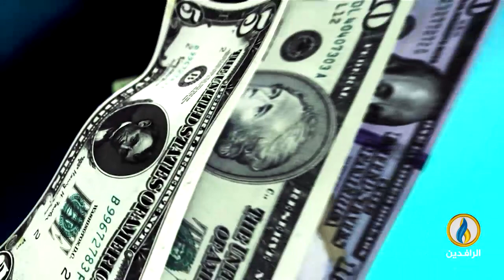أبرز الأخبار الاقتصادية على قناة_الرافدين ليوم الجمعة في